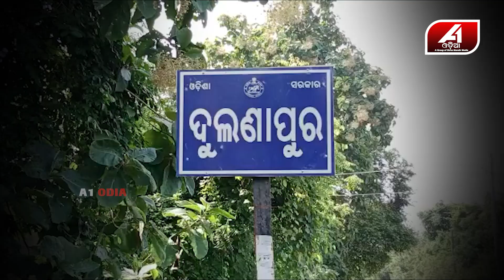ମୋ ପୁଅକୁ କେହି ମୋ ପାଖକୁ ଫେରେଇ ଆଣ ବାବୁ | Maa Story | Emotional Story | Missing Story | A1 Odia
🔆MORE UDATE🔆